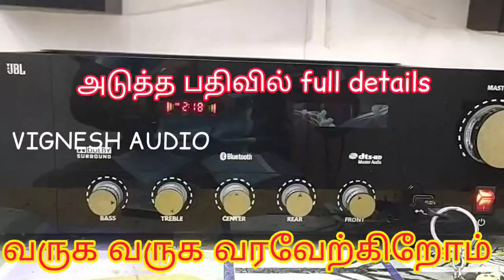தீபாவளி ஆஃபர் செட் ரெடி விரைவில் ஃபுல் டீடைல்.. விலை ₹7500@vigneshelectronicsaudios6450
VIGNESH ELECTRONICS AND AUDIOS
REGADAHALLI (VILL&PO),
BOMMIDI
DHARMAPURI DT
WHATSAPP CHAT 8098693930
Call Only working Hours only

STATE BANK OF INDIA
BRANCH : RAMAMOORTHY NAGAR
NAME : VIGNESH M
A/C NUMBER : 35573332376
IFSC CODE : SBIN0007598
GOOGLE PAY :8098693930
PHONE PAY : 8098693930